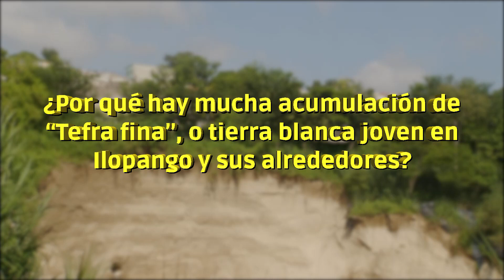CARCAVA SANTA LUCIA